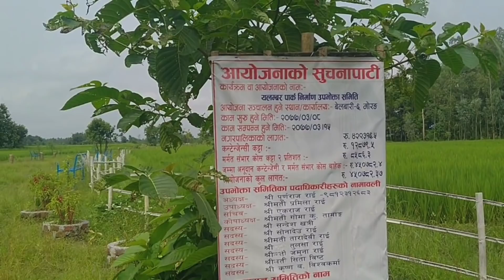अहिले सम्म कै सस्तो र राम्रो खेत बिक्री मा। morang sasto khet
आगामी दिनहरूमा अझै राम्रो राम्रो घर अनि जग्गा को video ल्याउने छु। एदि हजुर को पनि घर जग्गा बेच्नु चाहानु हुन्छ भने 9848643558 मा फोन गर्नुसक्नु हुनेछ। धन्यवाद ।

Some videos👇️

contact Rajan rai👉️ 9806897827